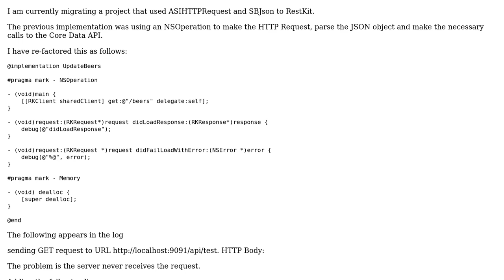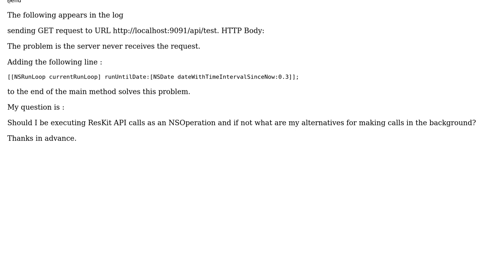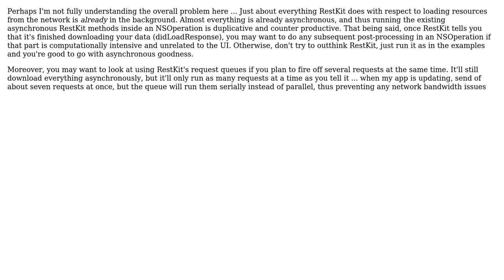Executing RestKit as an NSOperartion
With thanks & praise to God, and with thanks to the many people who have made this project possible! | Content (except music & images) licensed under CC BY-SA | Music | Images & others | With thanks to user lucasweb user Greg Combs and the Stack Exchange Network Trademarks are property of their respective owners. You are responsible for your own actions.